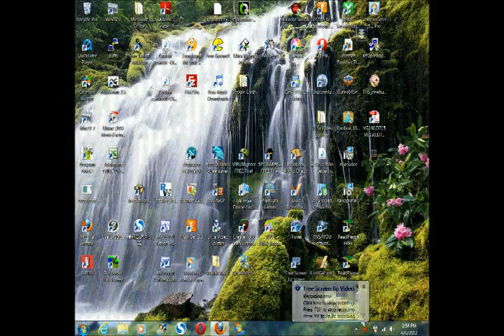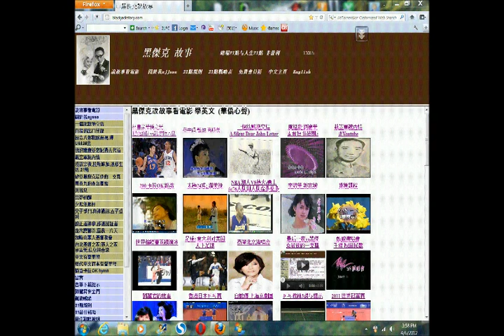Phoenix Suns at San Antonio Spurs 4/14/12 1 @blackjackstory.com 1847.mp4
Phoenix Suns at San Antonio Spurs 4/14/12 1 @blackjackstory.com